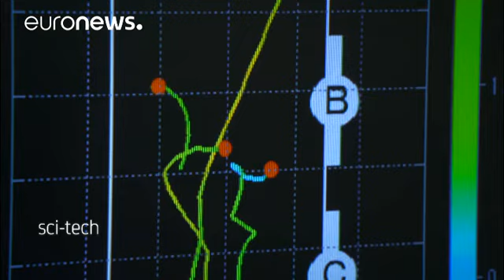Il Giappone alla conquista del CEBIT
JEREMY WILKS, EURONEWS: "Benvenuti nel cuore di Tokyo per questo speciale Sci-Tech. Abbiamo un accesso esclusivo ad alcune aziende giapponesi che la prossima settimana svelano le loro innovazioni alla fiera della tecnologia CeBIT di Hannover. Vediamo che c'è di nuovo"

*Le suggestioni della strat up*

Iniziamo con le startup che creano i prodotti destinati all' 'Internet delle cose'. Fra queste Cerevo, azienda dalla vasta gamma di dispositivi connessi a Internet, presenta una lampada controllat…